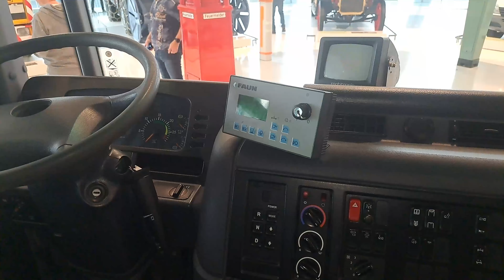Discovering the Car History in Mercedes Benz Museum (Stuttgart)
The Mercedes-Benz Museum in Stuttgart is a mesmerizing automotive masterpiece that showcases the rich history and innovation of one of the world's most iconic automobile brands. Nestled in the heart of Stuttgart, Germany, this architectural marvel is a must-visit for car enthusiasts and design aficionados alike.

Designed by the renowned architect, UNStudio, the museum's striking double-helix structure is a work of art in itself, resembling a gleaming silver tornado frozen in time. Its 360-degree design allows visitors to embark on a captivating journey through the evolution of Mercedes-Benz, from its inception to the cutting-edge vehicles of today.

Inside, you'll encounter a mesmerizing collection of automobiles, ranging from the pioneering classics to the futuristic marvels, each telling a unique story of innovation and craftsmanship. The immersive exhibits, interactive displays, and multimedia presentations transport you through time, shedding light on the brand's milestones in engineering, design, and technology.

As you ascend the spiral ramps, you'll not only explore the history of Mercedes-Benz but also enjoy panoramic views of Stuttgart's skyline. The museum provides a holistic experience, combining history, technology, and aesthetics, making it a treat for the senses.

Whether you're an auto enthusiast or simply curious about the world of automotive excellence, the Mercedes-Benz Museum is a cultural gem that celebrates the legacy of one of the most distinguished automobile manufacturers in the world. It's a journey through time and innovation that will leave you inspired and awestruck. Don't miss the chance to visit this extraordinary museum when you're in Stuttgart.